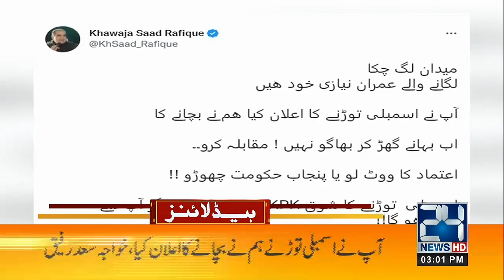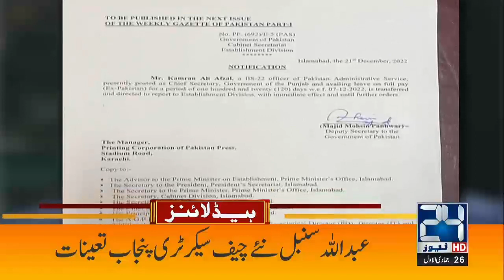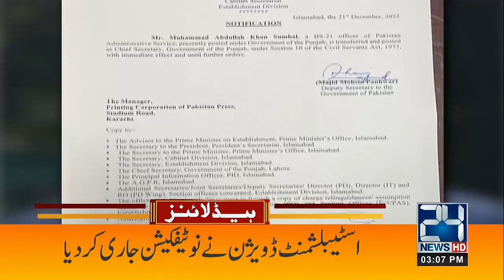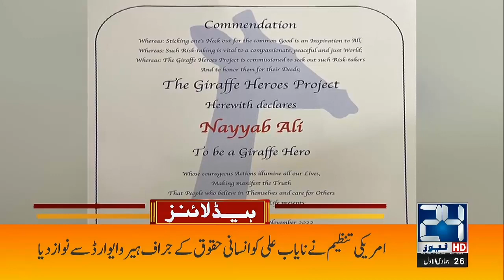Vote Of Confidence Or Governor Rule? | Pervaiz Elahi Is In Big Trouble | 3pm News Headlines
Vote Of Confidence Or Governor Rule?  | Pervaiz Elahi Is In Big Trouble | 3pm News Headlines | 21 Dec 2022 | 24 News HD

24 News HD Is One Of The Leading News Channels Of Pakistan Bringing You The Latest Current Affairs From Pakistan And Around The World.  Live National Assembly ,Senate Session And Current Affairs